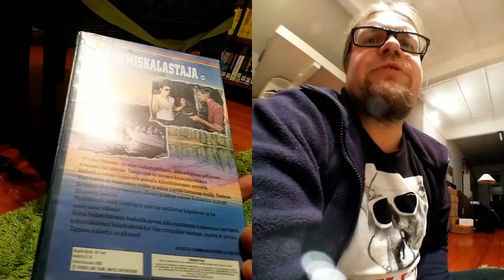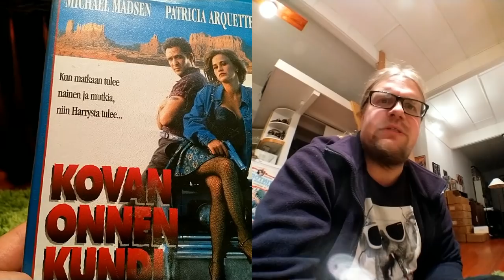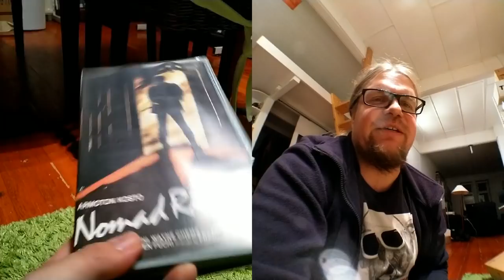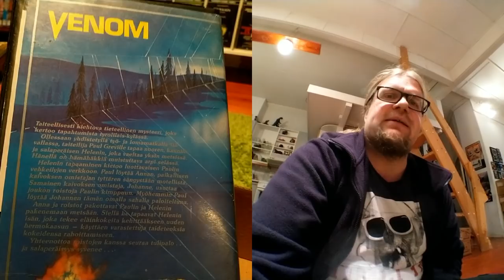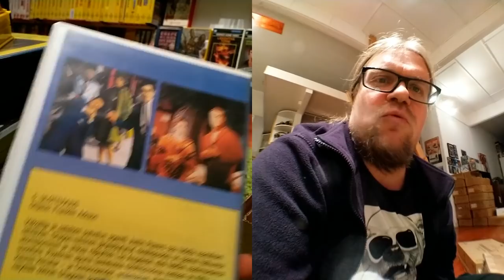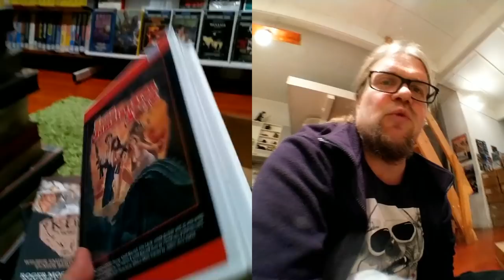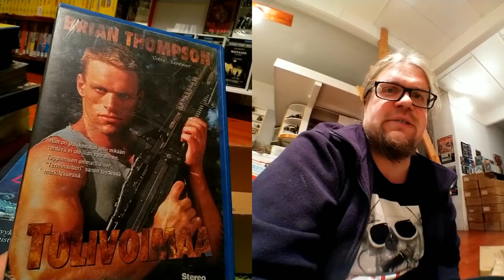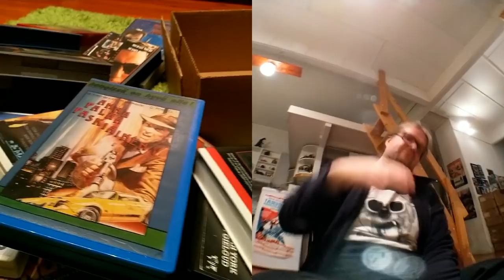Video Unboxer S03 E48 mielipide elokuvasta VENOM, super iso mail call!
Tyylistä hieman poiketen keskityn tällä kertaa hieman tarkemmin yhteen elokuvaan, se on nimeltään VENOM. Laatikko jäi tällä kertaa aavistuksen vajaaksi, mutta onneksi sitä korvaamassa on tavallista isompi mail call -säkki niin ei jää tämäkään jakso kamalasti alle 40 minuutin!